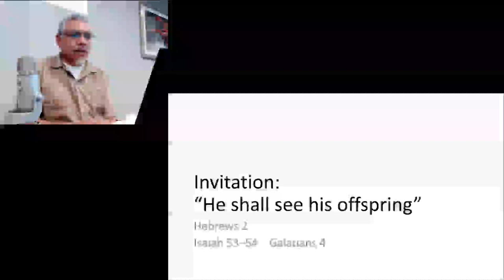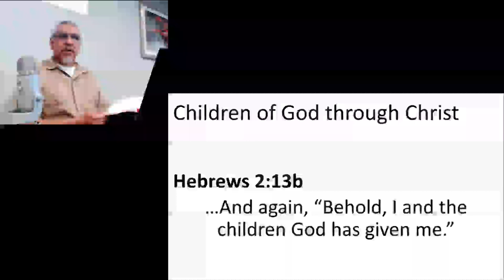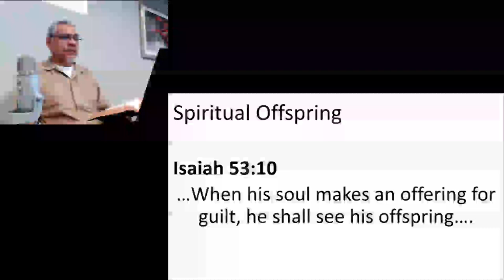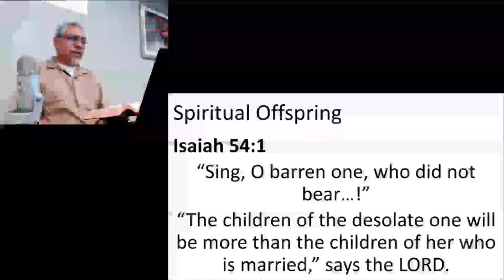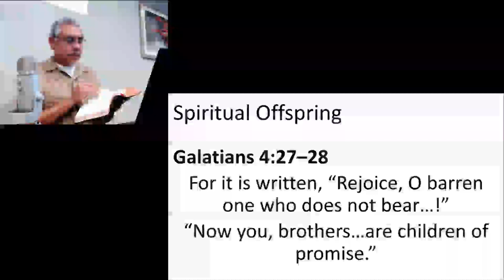Invitation: "He Shall See His Offspring"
How can the Scriptures foretell children for the Christ?